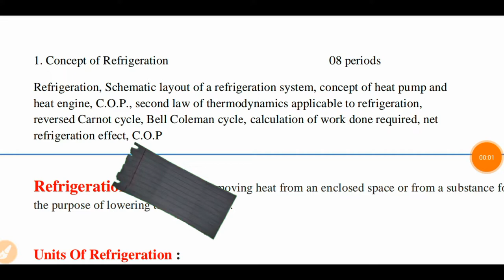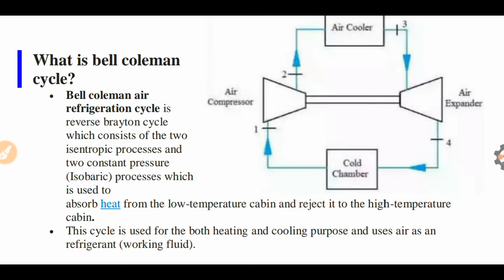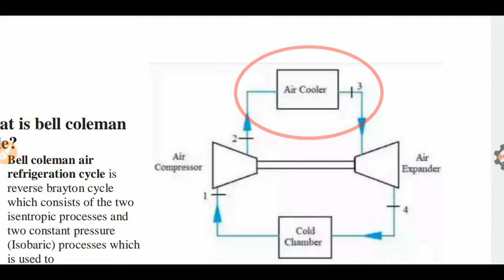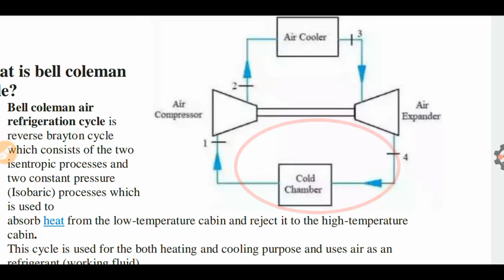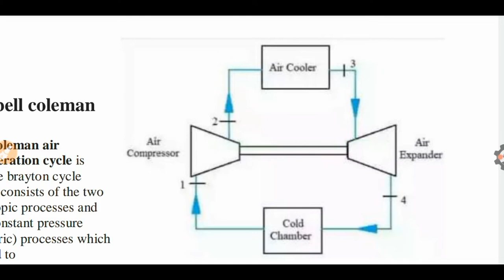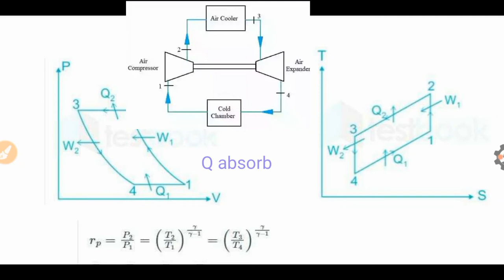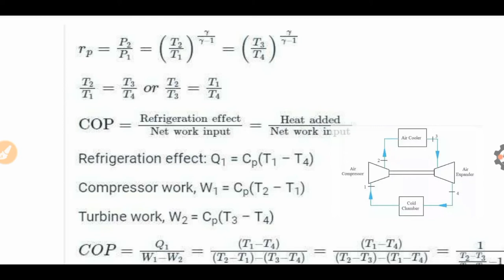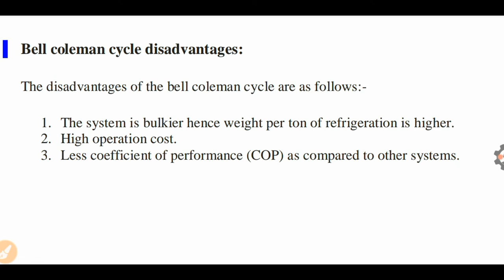Bell Coleman air refrigeration cycle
SUBJECT : VAC